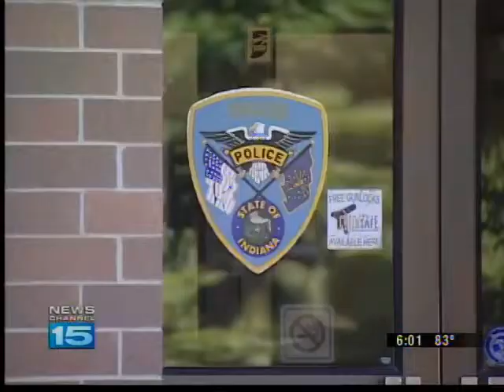Girl bit by Lhasa Apso:gets 30 stitches